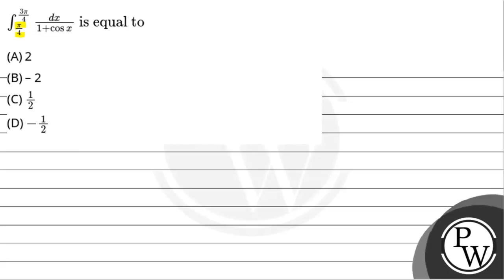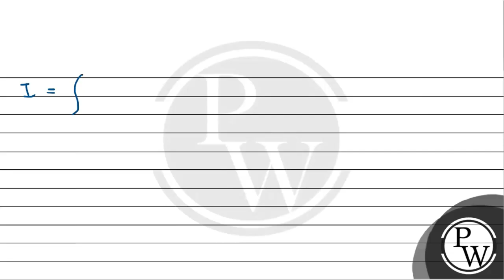&#8747;&#960;43&#960;4dx1+cosx&#160;is equal to&#160;....